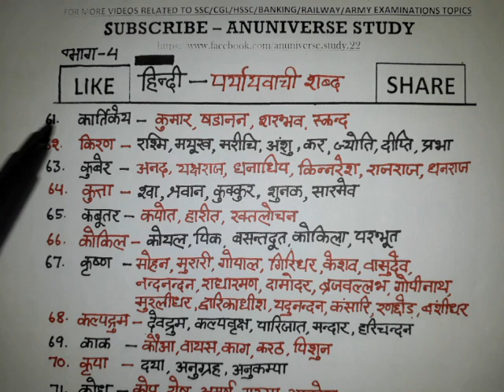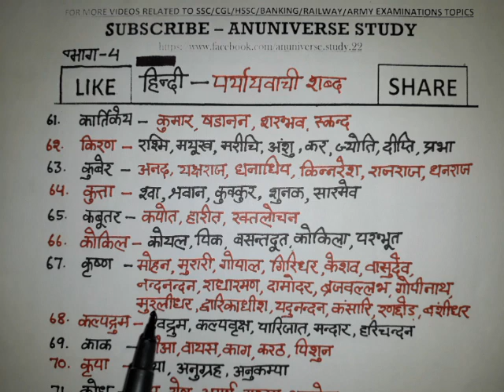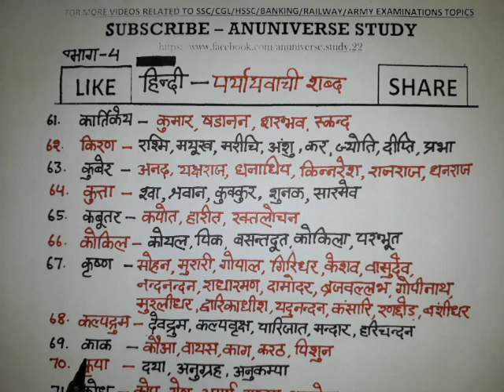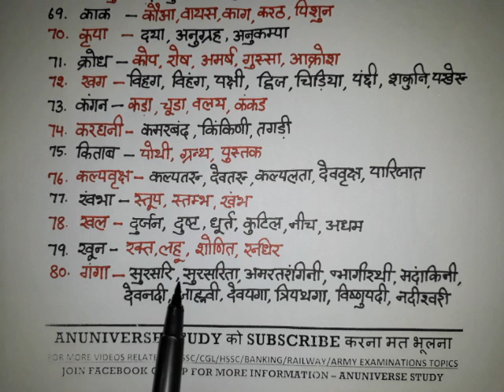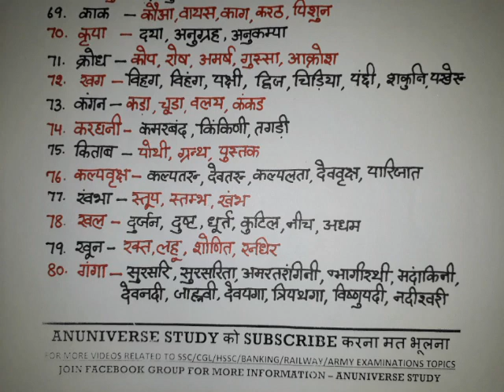पर्यायवाची शब्द - Paryayvachi shabd - PART 4 - CTET/HTET/STET - ANUNIVERSE STUDY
250+ पर्यायवाची शब्द - जिन शब्दों के अर्थ में समानता होती है ,उन्हें समानार्थक या पर्यायवाची शब्द कहते है।
अंग – अंश, कलेवर, भाग, देह, हिस्सा,
CTET/HTET/STET/NET
SSC/HSSC/CGL/MP POLICE/ HARYANA POLICE/RAILWAY/ARMY